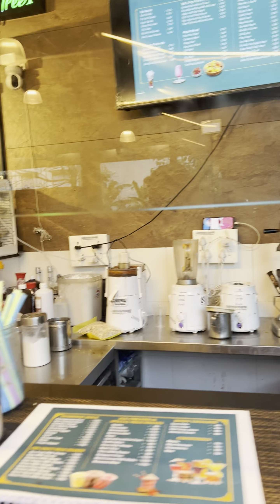Banglore bhavan Vijayawada | Must Try Tiffins